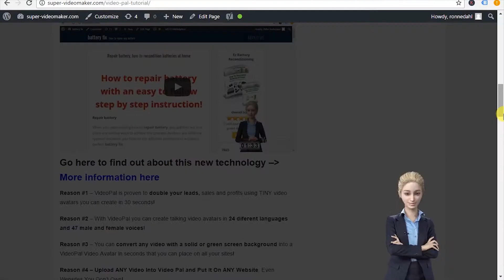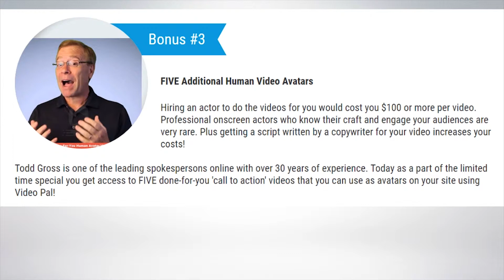bonus videopal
Short movie where i show which bonuses that are included when purchasing Videopal.

Here are more tutorials on VideoPal